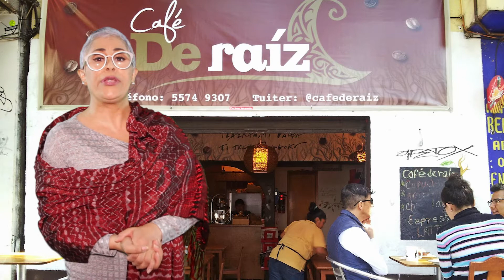Semblanza de Mardonio Carballo. Eugenia León.